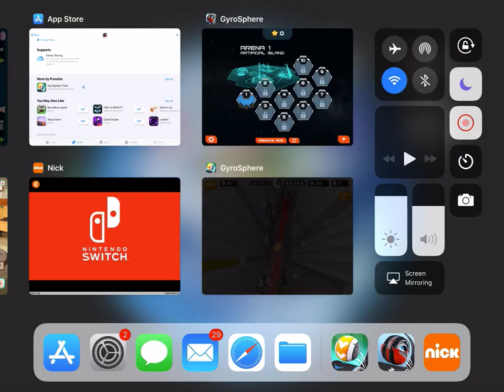First episode of geosphere evolution